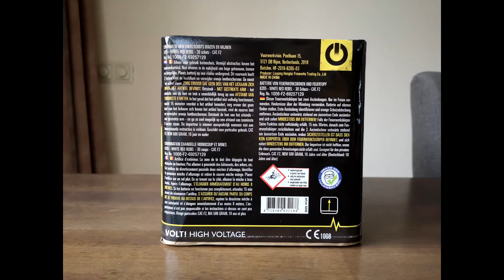White Red Rebel - Vuurwerktoaal // 2018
Product naam:  White Red Rebel
Importeur: Vuurwerktotaal
Productjaar: 2018

Catagorie: F2
Kruitinhoud: 500 gram
Aantal shots: 30